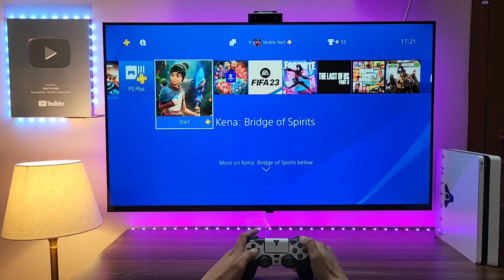KENA: Bridge of Spirits (PS4 Slim) Gameplay